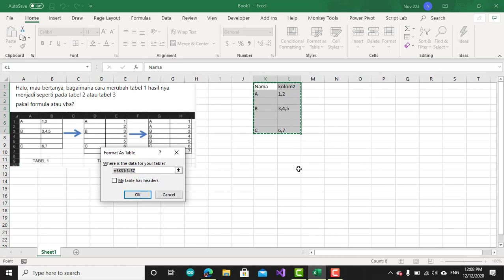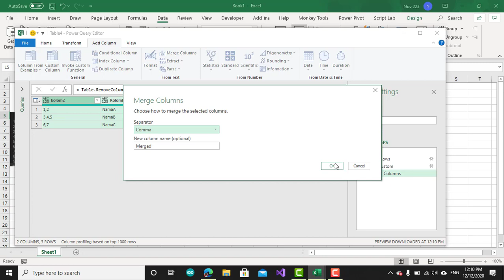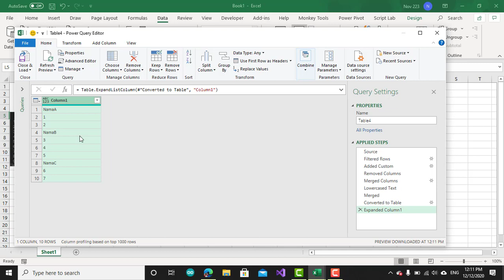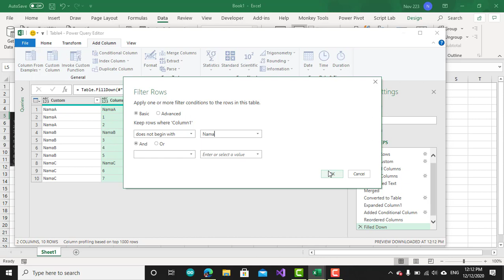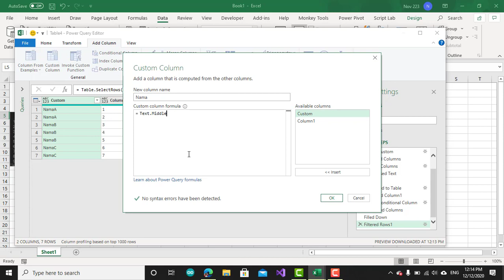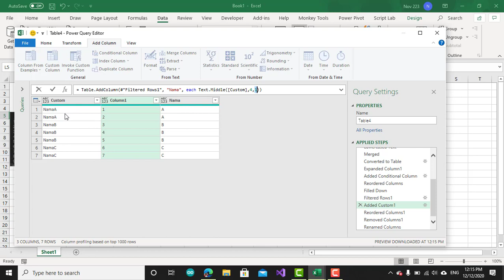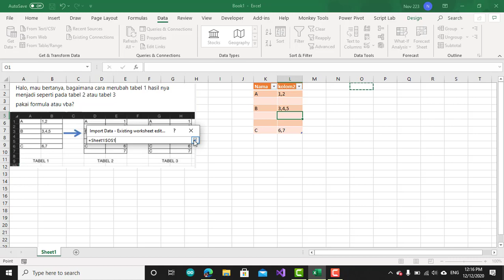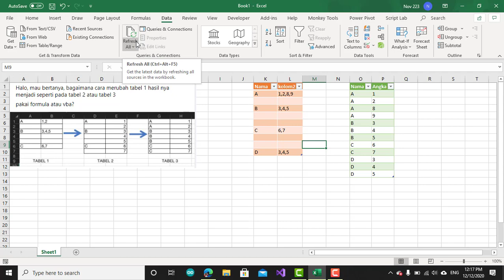Merubah fromat tabel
Terkadang pencatatan di tabel tidak memenuhi kebutuhan yang diinginkan . Berikut salah satu alternatif cara merubah format tabel dengan power query